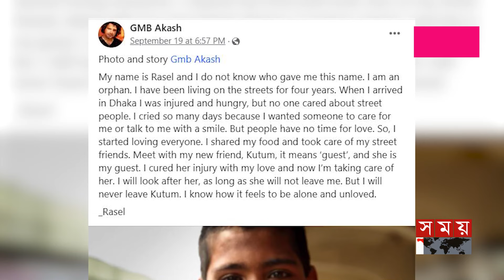ট্রান্সজেন্ডারদের অনেক কাছ থেকে দেখেছি: আকাশ | GMB Akash | Bangladeshi Photographer | Somoy TV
Somoy TV: t.ly/Se1z
Somoy TV Bulletin: t.ly/iqIq
Somoy Entertainment: t.ly/3dWC
Somoy Sports: t.ly/iASp
SOMOY TV ISLAMIC: t.ly/zU6a

Somoynews.tv: t.ly/Y7ab
খেলার সময়: t.ly/xJ5H
সময়ের গল্প: t.ly/EW3M
এ সময়ের বাণিজ্য : t.ly/m3ir

Groups:
Somoy TV (Official)✅: t.ly/ajiO
Somoy Entertainment✅: t.ly/8CLh
Somoy Business✅: t.ly/4xaJ